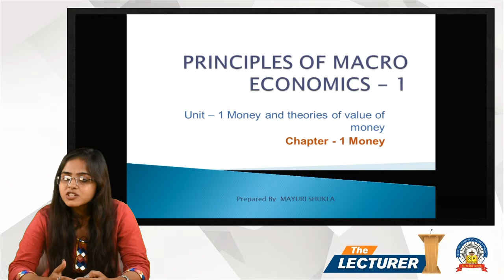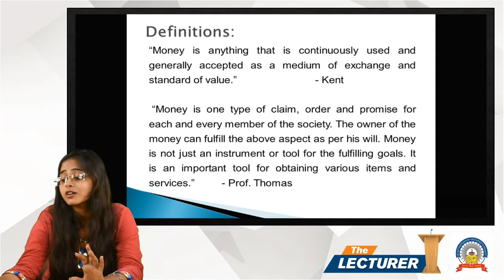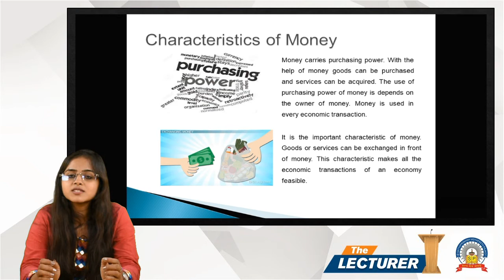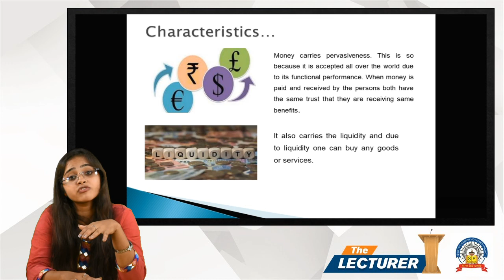Chap.: Money Topic: Introduction - Definition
Hi All,